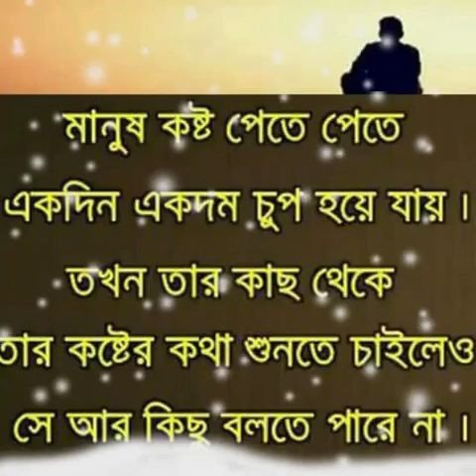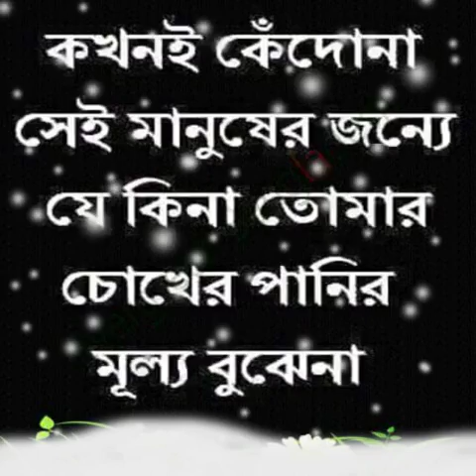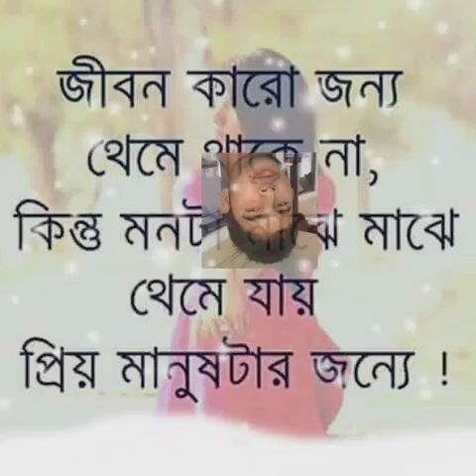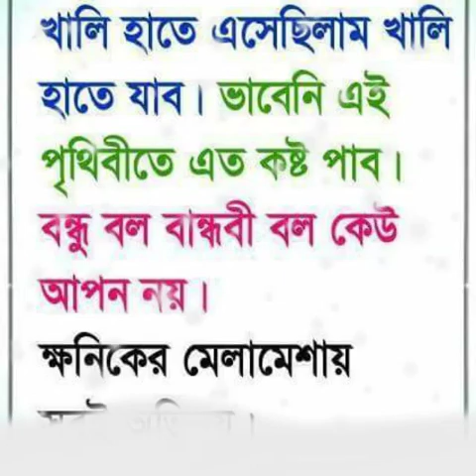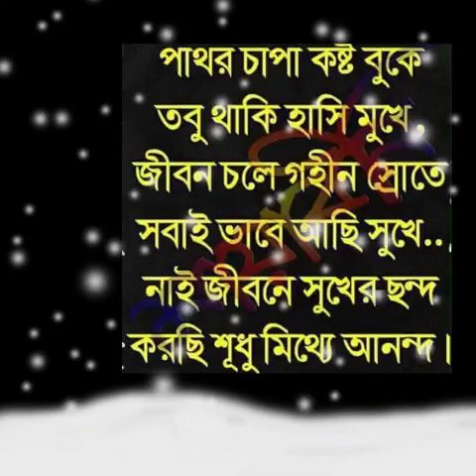Newton picture video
with Monirkhan song